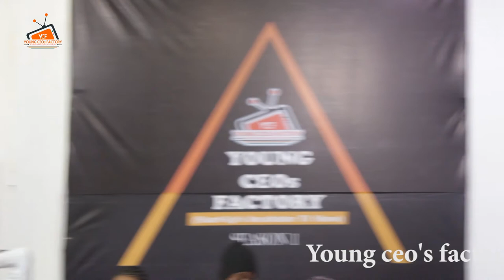Day 1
Episode One